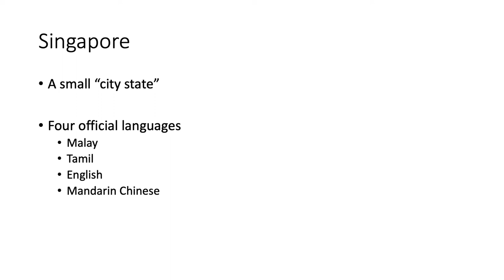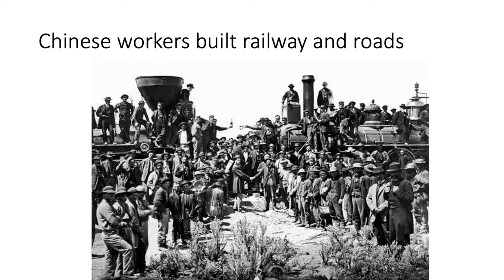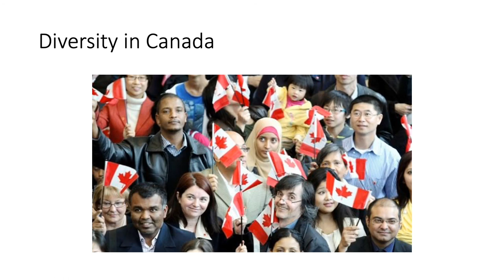Multiculturalism a short presentation